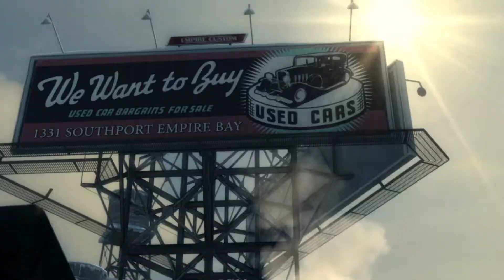Mafia 2 • #01 • ES HERRSCHT KRIEG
Mafia 1 ist Geschichte. Wir kehren Lost Heaven und Tommy Angelo den Rücken und machen uns auf nach Empire Bay, wo der italienische Einwanderer, Vita Scarletta, auf uns wartet. Begleitet ihn bei seinem Aufstieg vom mittellosen Gelegenheitsjobber in die Spitzen des organisierten Verbrechens.

Intro-/Outromusik